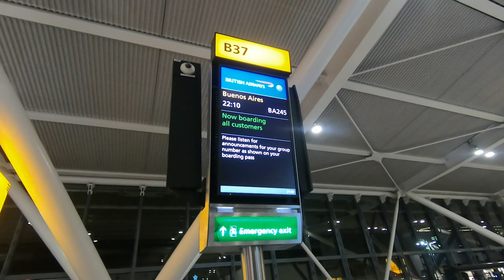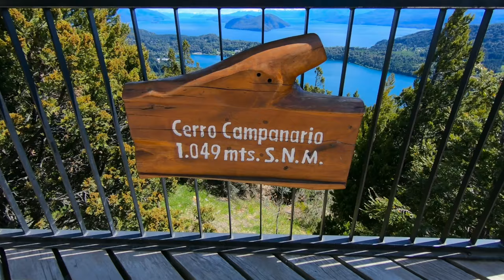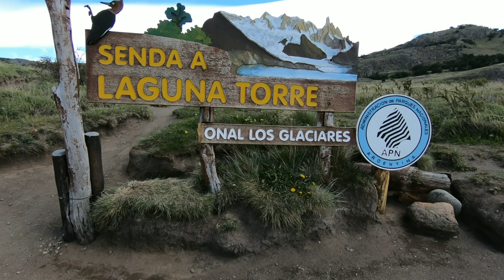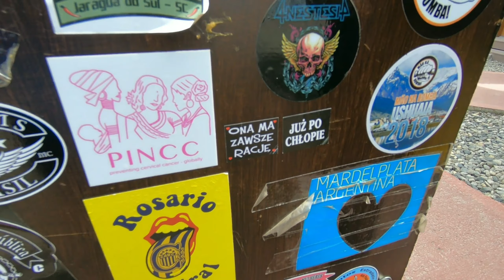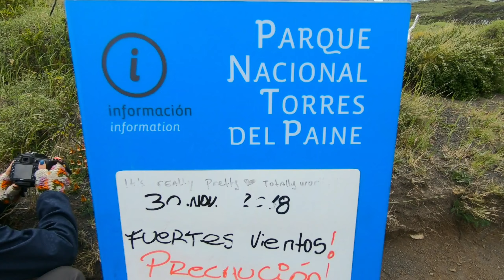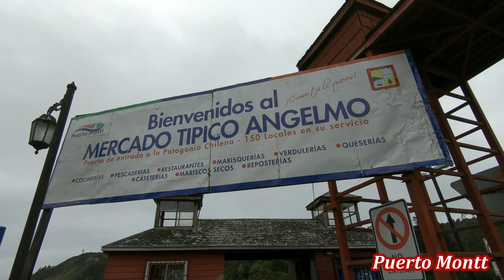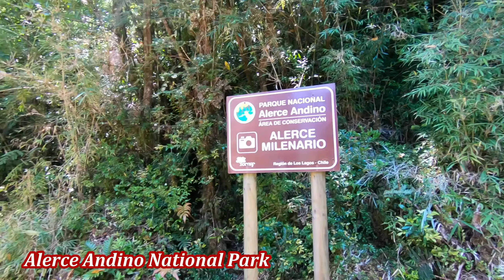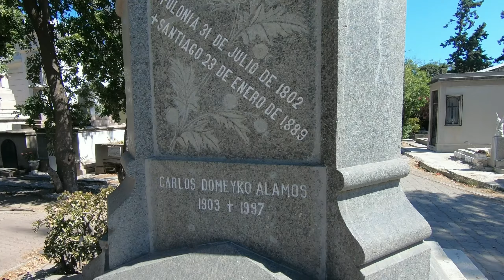Patagonia (Argentina & Chile) honeymoon :)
miesiąc miodowy w Patagonii, Argentyna i Chile.

honeymoon in Patagonia, Argentina & Chile.